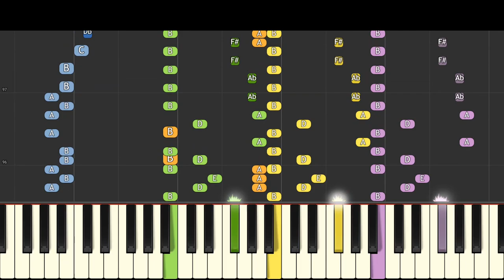Robby Theme Song - Piggy: Branched Realities - Official Soundtrack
Here is the theme I made for Robby from the game Piggy: Branched Realities.

Beginner?